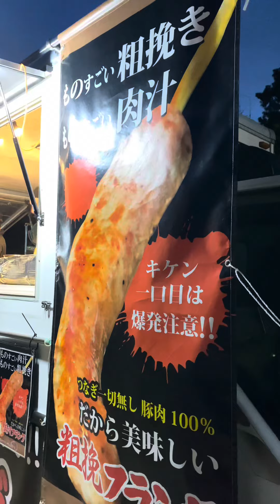【フル】サボって祭りに行ってた事がバレました